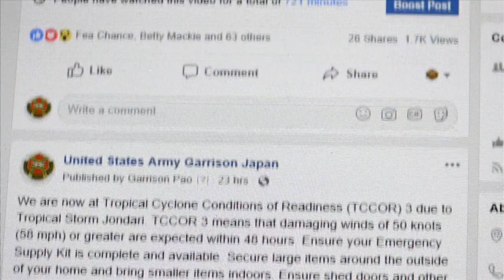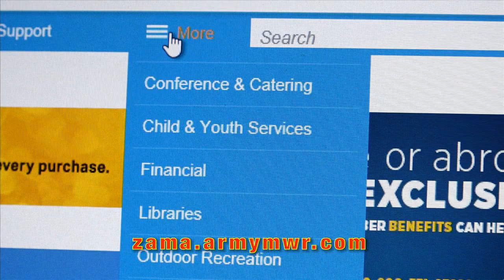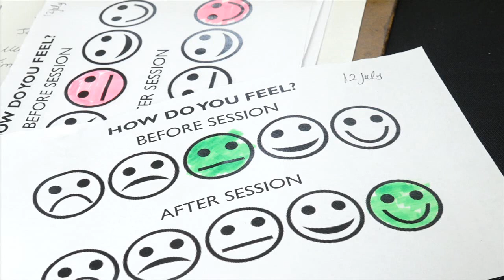Zama Pulse 3.8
Worried about the weekend weather? Have no fear, the Zama Pulse is here! We've got the latest information you need about the approaching storm to keep you safe! Plus there's something funny going on under the gazebo near Gate 1, and Child & Youth Services adds another feather to their cap!